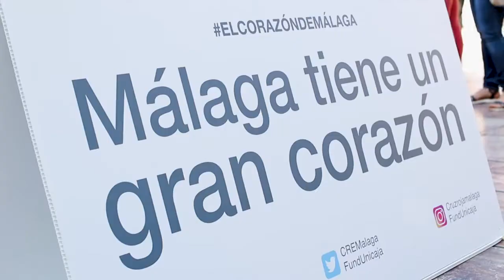Pasión por el Voluntariado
La Cruz Roja de Málaga ha mostrado su enorme corazón en la Plaza de la Constitución, en un encuentro para homenajear la labor del voluntariado. Hasta allí acudió el presidente nacional, Javier Senent, para saludarles personalmente.